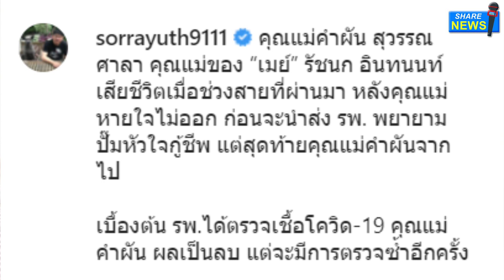สรยุทธ โพสต์แสดงความเสียใจ น้องเมย์ สูญเสียคุณแม่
ล่าสุด "สรยุทธ สุทัศนะจินดา" พิธีกรรายการข่าว โพสต์ภาพพร้อมข้อความแสดงความไว้อาลัย ผ่านอินสตราแกรม @sorrayuth9111
โดยระบุว่า
.คุณแม่คำผัน สุวรรณศาลา คุณแม่ของ "เมย์" รัชนก อินทนนท์ เสียชีวิตเมื่อช่วงสายที่ผ่านมา หลังคุณแม่หายใจไม่ออก ก่อนจะนำส่ง รพ.
พยายามปั๊มหัวใจกู้ชีพ แต่สุดท้ายคุณแม่คำผันจากไป เบื้องต้น รพ.ได้ตรวจเชื้อโควิด-19 คุณแม่คำผัน ผลเป็นลบ แต่จะมีการตรวจซ้ำอีกครั้ง

ก่อนหน้านี้ คุณแม่คำผัน ได้ตรวจหาเชื้อโควิดทุกสัปดาห์ ไม่พบเชื้อ ส่วนคุณพ่อ วิณัศชัย อินทนนท์ รู้ผลติดเชื้อโควิด-19 เมื่อวันอาทิตย์ ขณะนี้รักษาตัวอยู่

แสดงความเสียใจ และเป็นกำลังใจให้น้องเมย์และครอบครัวครับ